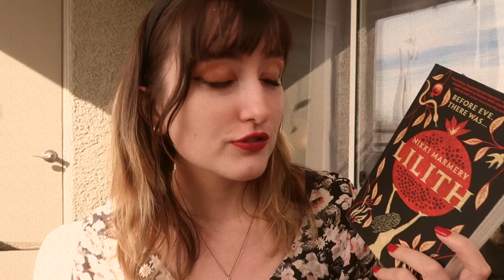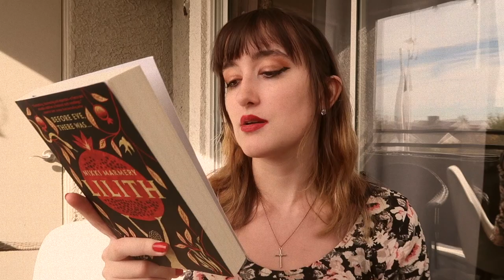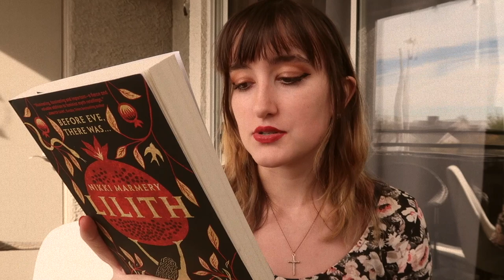End of the year book tag 2023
Thankyou for watching!   I LOVE YOU

and my insta @taylorttwins